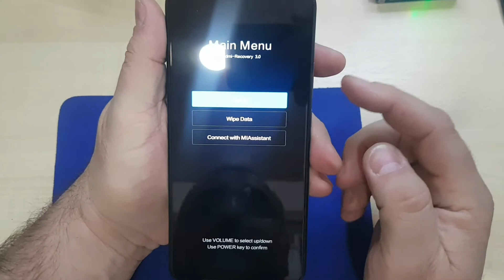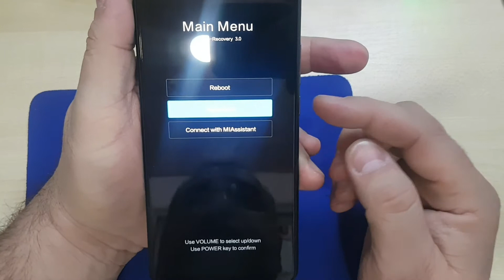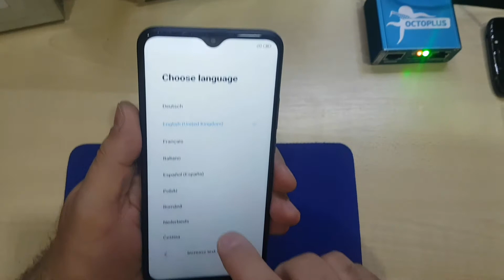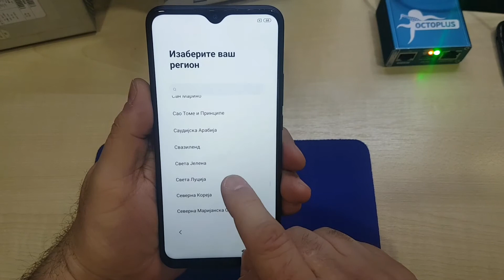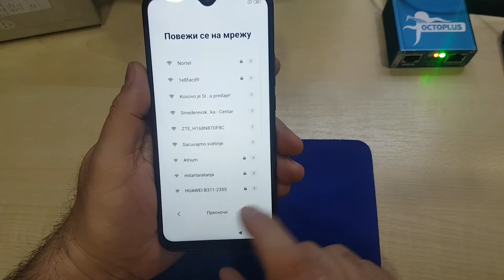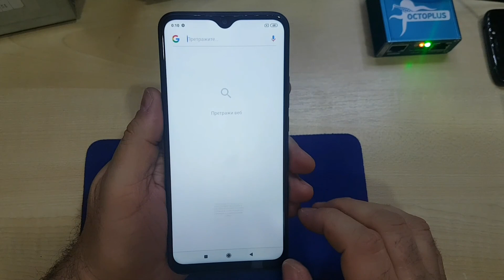Xiaomi Redmi 9 , Hard Reset , Factory Reset